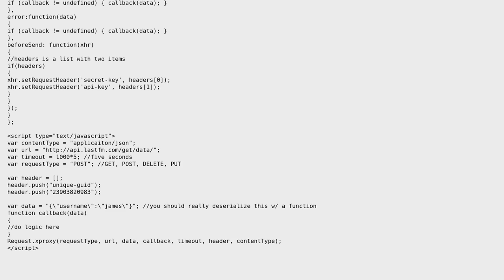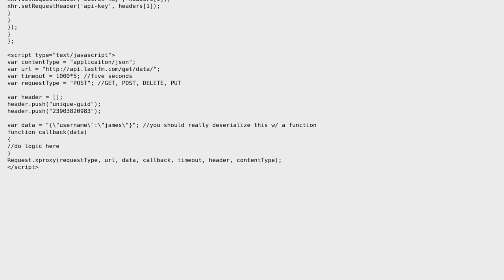JQuery/AJAX registration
With thanks & praise to God, and with thanks to the many people who have made this project possible! | Content (except music & images) licensed under CC BY-SA | Music | Images & others | With thanks to user James user James Heald user 200_success and the Stack Exchange Network Trademarks are property of their respective owners. You are responsible for your own actions.